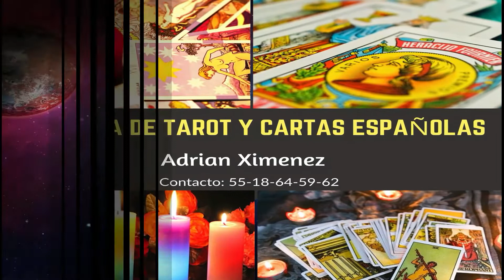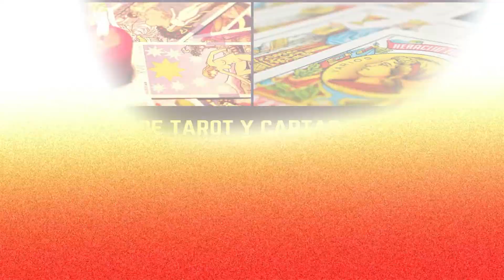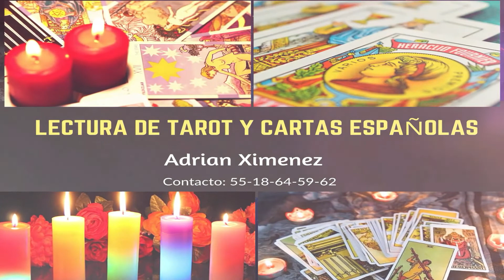Significado del CINCO DE ESPADAS // Ritual Poderoso de Alejamiento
Aho 🔥